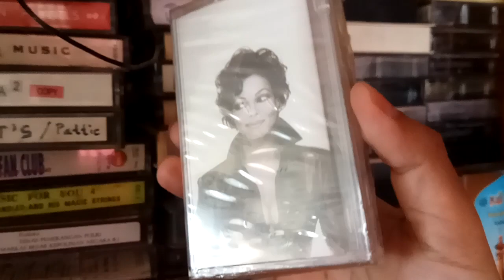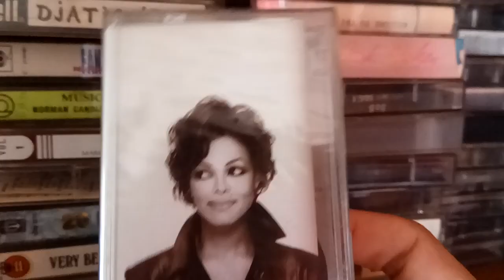Find New Cassette of Janet Jackson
I have a cassette that I bought in 1996 which until now has never been opened from its plastic packaging. The tape is an album by Janet Jackson "design of decade 1986/1996".

In this video the background music is filled with one of Janet Jackson's well-known songs, namely: Escapade which covered by Kelly Clarkson